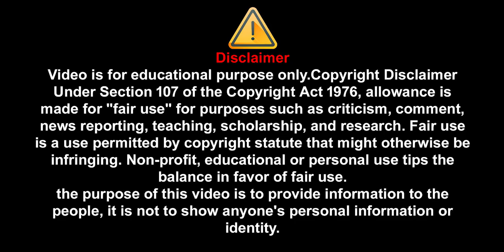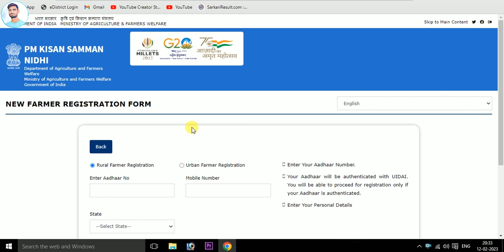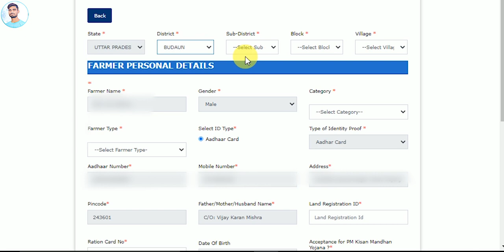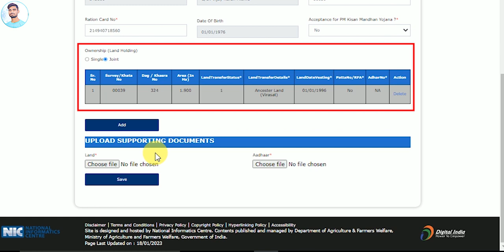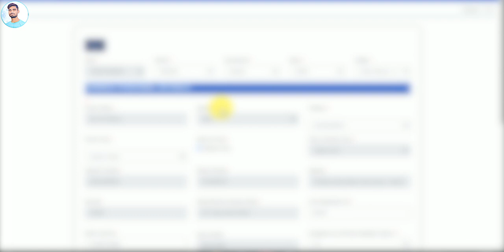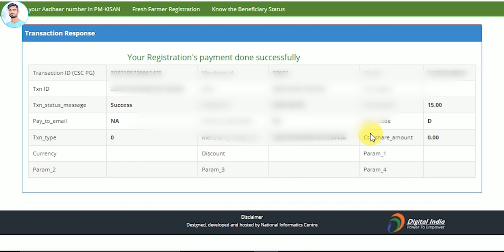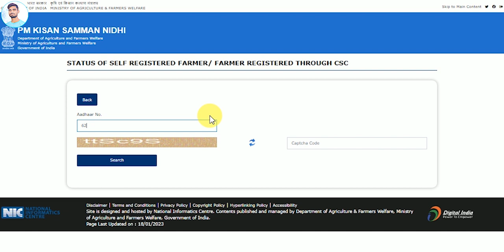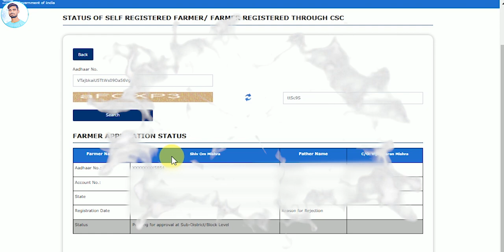pm kisan samman nidhi online 2023 || Pm kisan samman nidhi New Registration kaise kare 2023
Hello guys,
             Aaj ki is video me main aapko Pm kisan Samman nidhi online karne ki process batayi hai, agar aapko video pasand aayi ho to video ko like kare, channel par pahli baar visit kar rahe hai to subscribe karke well icon ko press kar le.

My Gears:
2 male to 1 female 3.5mm cable (Y cable)